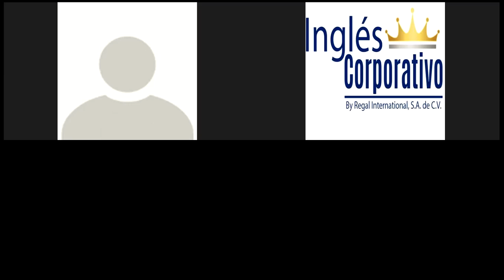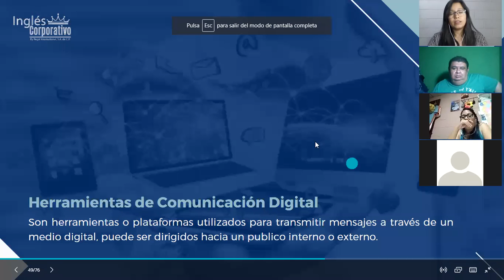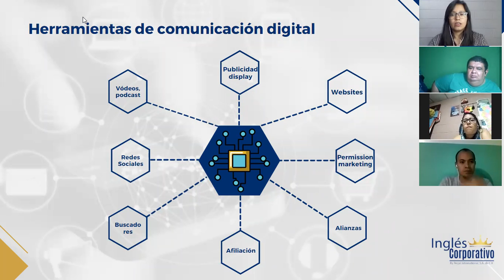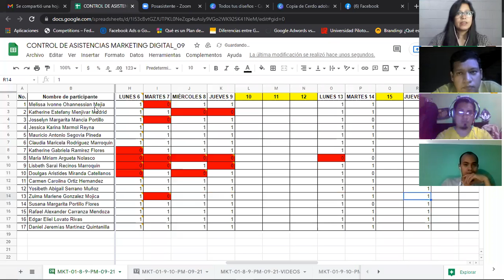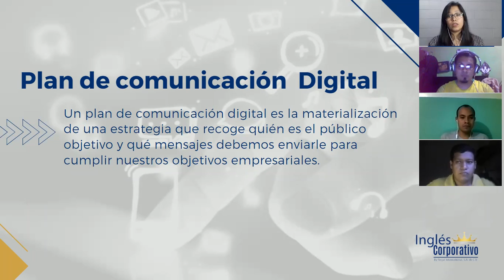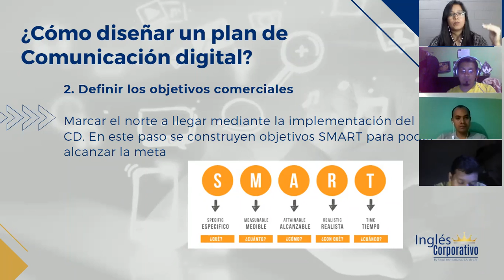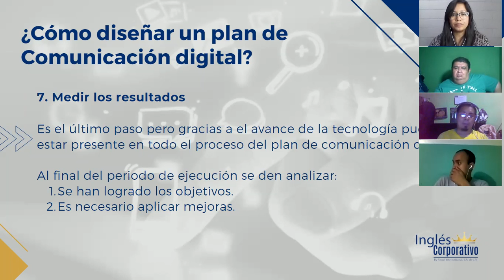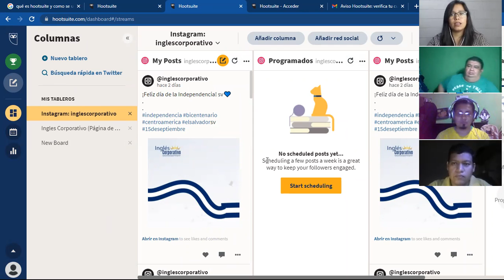Ingles Corporativo-Marketing Digital - Clase 7